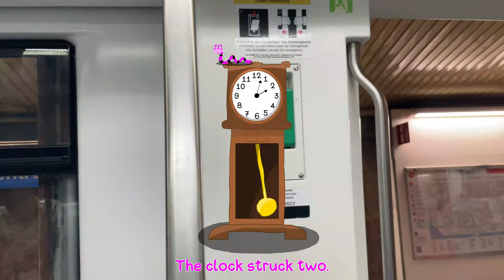Hickory, Dickory, Dock with Magenta Elephant 🕰️🩷🐘 | Super Simple Songs | Nursery Rhyme for 0-2 👶🏻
Introduce your little ones to the delightful world of nursery rhymes with "Hickory, Dickory, Dock" featuring the charming Magenta Elephant! This engaging video from Super Simple Songs captivates children aged 0-2 with its vibrant animations and catchy tunes, making learning fun and interactive. Watch as the adorable elephant brings the classic rhyme to life, encouraging early language development and rhythm recognition. Perfect for playtime or winding down, this enchanting experience will have your toddlers singing along and tapping their feet in no time!

Oh, no!